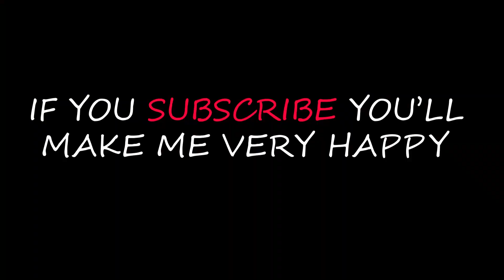wow many cats eating sound asmr - Hungry cats eating food store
wow many cats eating sound asmr